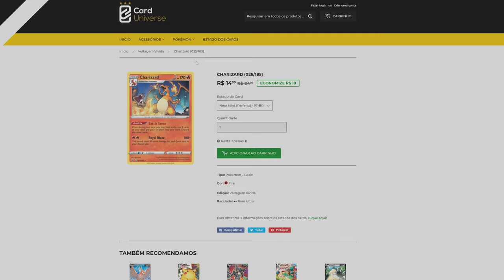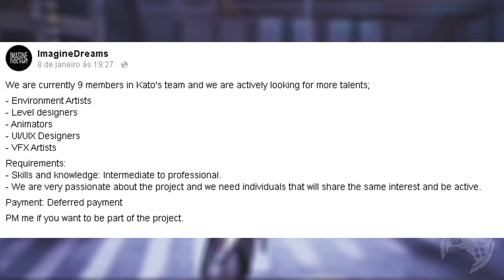PROJECT KATO - O Novo Jogo Indie que vai ARREBENTAR quando chegar! [ 4K ]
Fala Fiotes!
Como estão?
Hoje trago até o conhecimento de vocês um novo projeto Indie que está sendo desenvolvido por uma equipe muito pequena, mas aparentemente, muito competente também.
Project Kato será um jogo de RPG e Ação em mundo aberto com elementos de parkour, furtividade, combate com armas de fogo e corpo a corpo que nos levará até um mundo tomado por maquinas assassinas e cabe a nós encontrar os humanos restantes e quem sabe, trazer uma certa ordem de volta.

Kallil Augusto